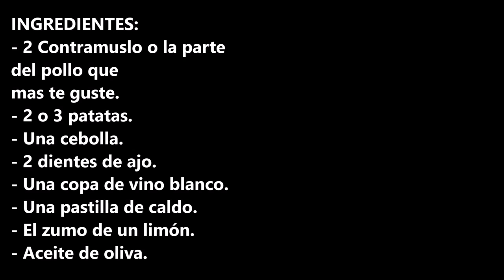POLLO CON PATATAS ASADAS EN EL MICROONDAS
Pollo con patatas asadas en el microondas, una receta super saludable y rápida de hacer.

INGREDIENTES:
- 2 Contramuslo o la parte del pollo que mas te guste.
- 2 o 3 patatas.
- Una cebolla.
- 2 dientes de ajo.